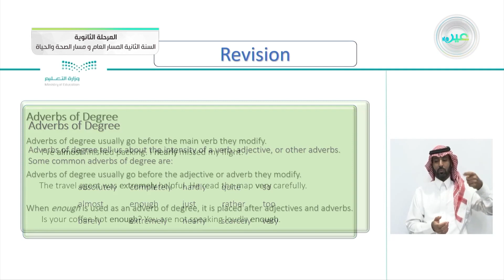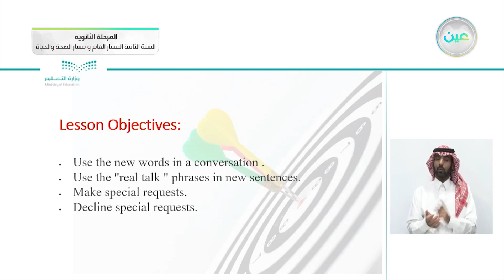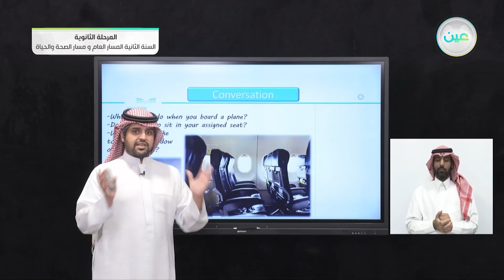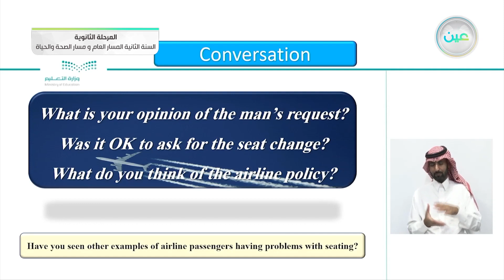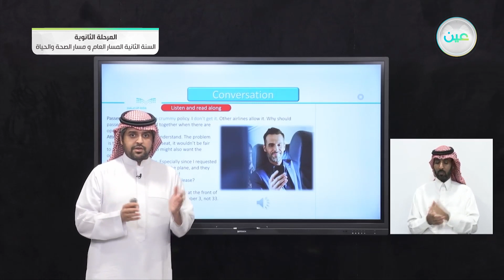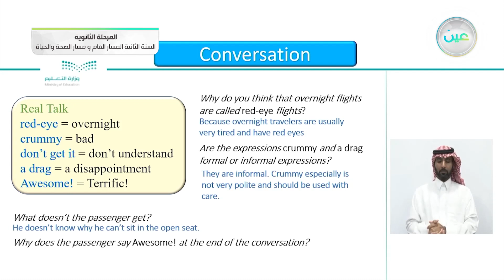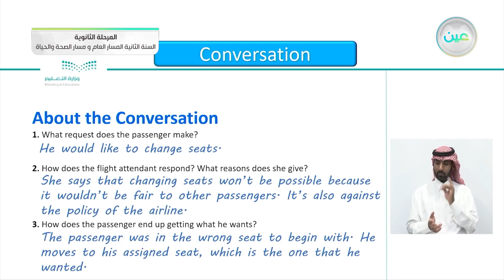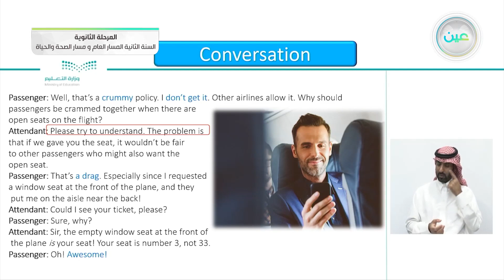Unit 3: Conversation - اللغة الإنجليزية (2-1) - المسار العام والصحة والحياة - السنة الثانية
الحصة الأولى - الثلاثاء - الأسبوع السابع - المسار العام والصحة والحياة - السنة الثانية